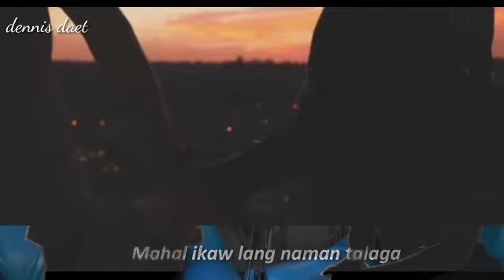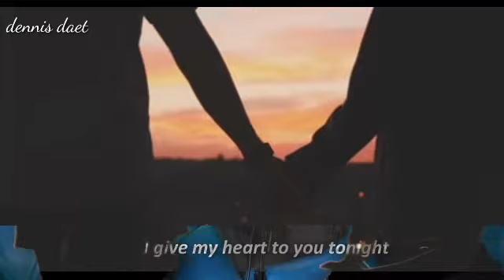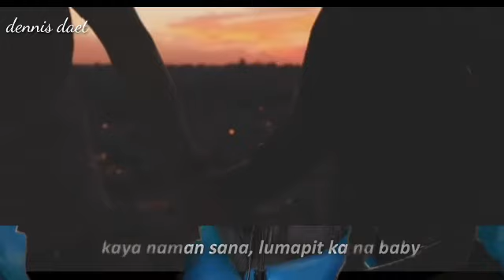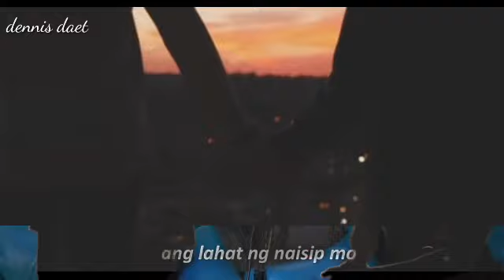byahe mashup - lyrics (Neil Enriquez × pipah pancho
byahe mashup lyrics by JROA